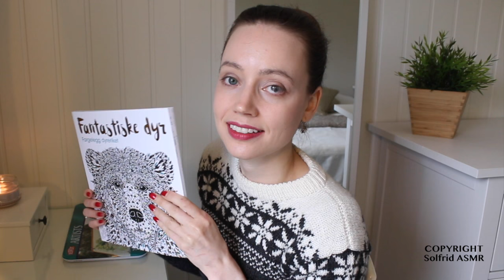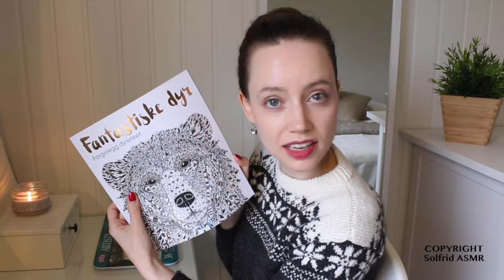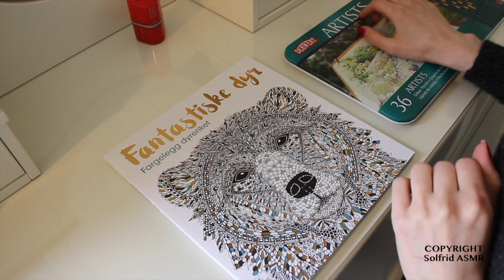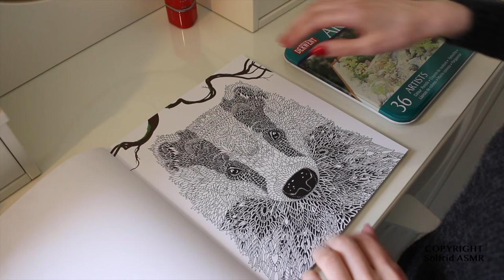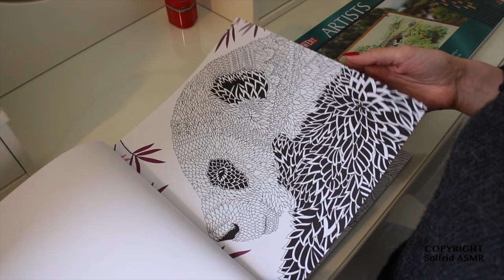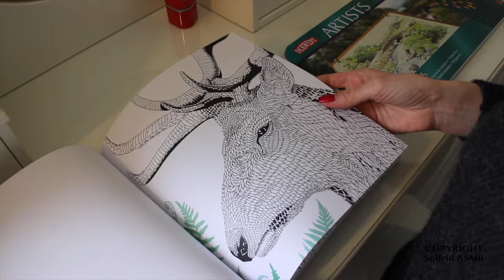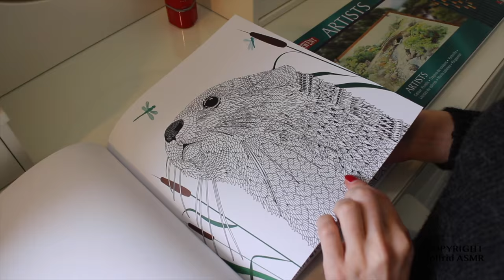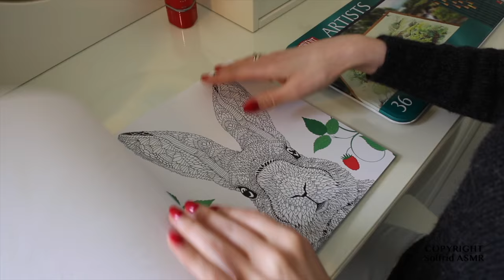ASMR Coloring & Page Turning Relaxation | 1 Hour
ASMR Whisper Coloring Book & Page Turning Relaxation | Colored Pencils | One Hour

Have a wonderful day or night, and take care!
Sincerely

Recording equipment:
- Canon Eos M
- 3Dio Free Space Binaural Microphone

Copyright